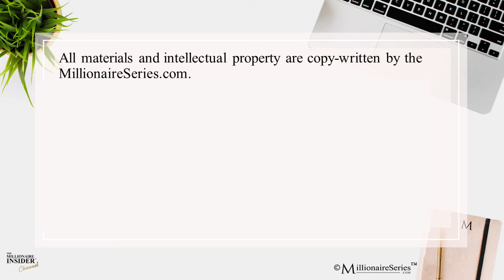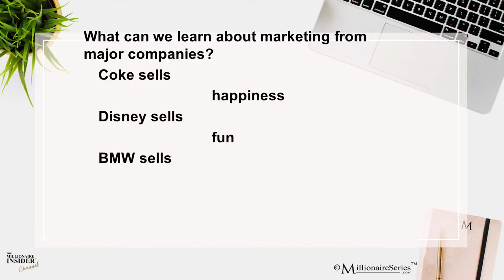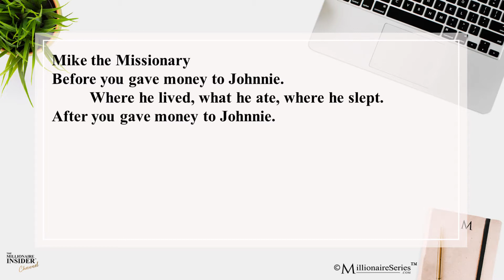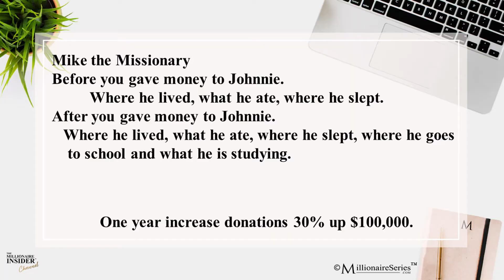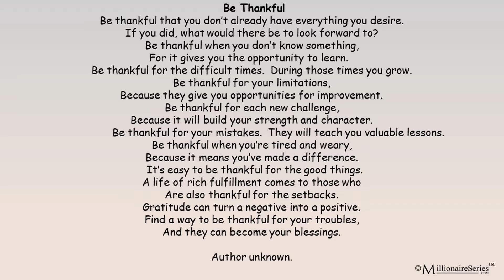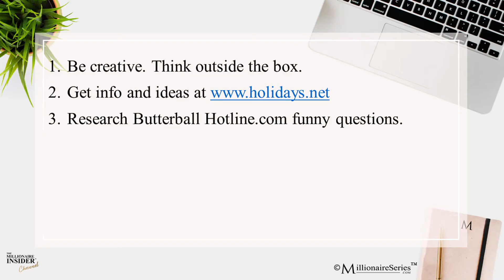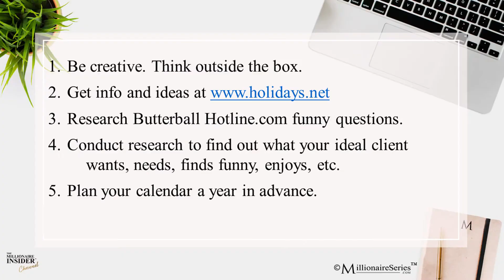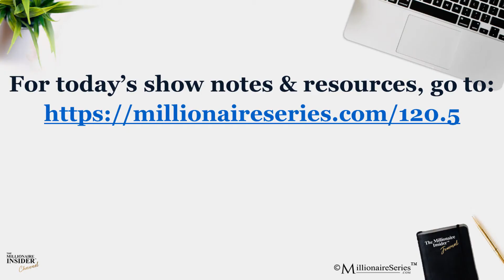Holiday Marketing Ideas That Successful People Use | Ep120.5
Marketing during the holidays can be a challenge because there are so many people vying for your ideal prospect or client's attention.

When done correctly, holiday marketing can be a great way to get noticed and ultimately generate business with your ideal, profitable prospects!

Perhaps you are like me, asking what you need to do to make a connection and get noticed when your ideal prospect is receiving so many holiday wishes, attending virtual events, and has so many distractions.

Early in my career, I noticed that successful people did their holiday marketing differently while generating amazing results. It became my mission to determine what they knew that I didn't.

In today's episode, "Holiday Marketing Like a Millionaire," you will learn how to make holiday connections that can grow your network and ultimately your business.

★★In this episode, you will learn:
[0:00] Holiday Marketing Like a Millionaire intro
[1:48] What successful people do differently thank others
[3:15] The #1 objective with relationship and holiday connections
[3:40] The marketing strategies of major companies you can use (without
spending millions
[5:00] How one non profit increased their donations by 33% with one change
[7:20] Why Thanksgiving and New Year Marketing can be so effective
[9:20] Creating your a holiday marketing strategy that gets you noticed and
remembered
[13:00] Tips to create a winning marketing strategy for the holidays

You will also learn:
• How to use holidays to make connections with ideal prospects
• What you can do to connect and get noticed
• How to use relationship and holiday marketing strategies to increase revenue by 30-150%
• The one thing you must do to make a lasting impression
• Where to find resources for your Thanksgiving marketing strategy

★★ABOUT:
Hi, it's Annette Bau, CFP® and host of The Millionaire Insider® Channel. For over 30 years, I have been advising and researching the top 1-2% of millionaires to determine what those with amazing lives do differently. In The Millionaire Insider® episodes, you will learn practical, easy-to-implement ideas and strategies that you need to win in business, life, and money, so you can create a financially free life you love.

★★JOIN THE CONVERSATION:
In the comments section, please share your biggest takeaways and what other Millionaire Insider® secrets you would like to learn.

This video is property of MillionaireSeries.com®. All international copyrights are reserved.
You are not allowed to use this video footage without written permission from MillionaireSeries.com®.